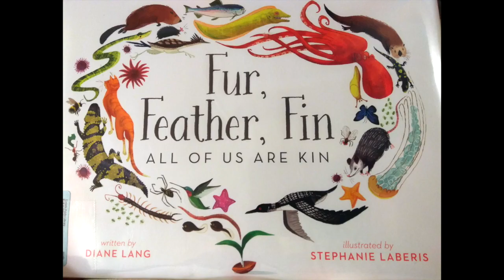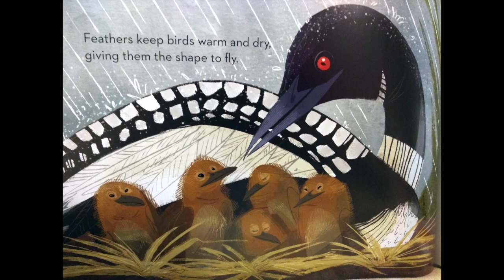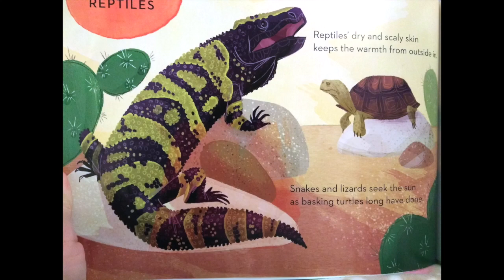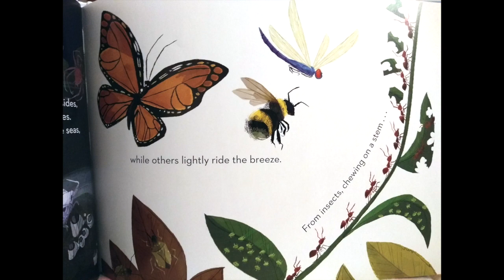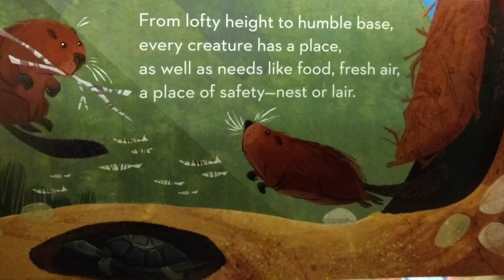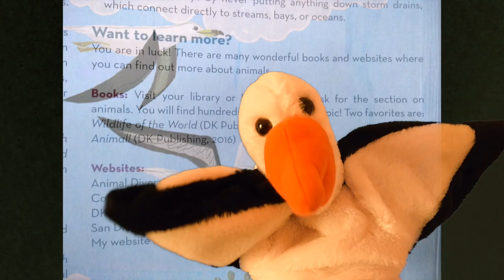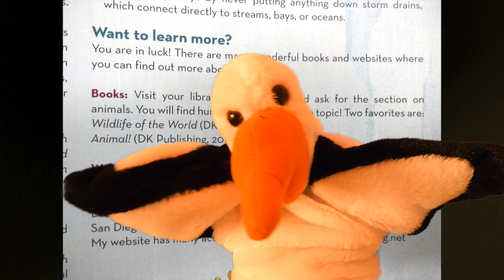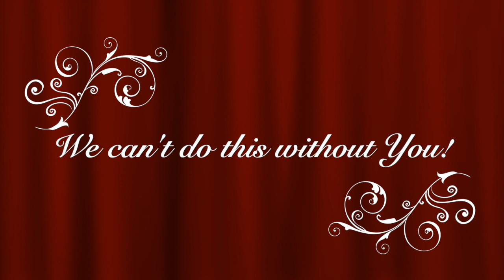Fins? Feathers? Fur? Animal Science- Lesson Plan Building -:-Book Read Aloud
Add to your lesson plan on topic, animal science with this picture book read aloud. How are humans and animals similar? What do other animals have in common, how are they different? Tumpsky and Mrs. Small channel read aloud this educational book to children ages 4-8. A Wonderful Animal Science (Rhythmic) Story.

“Hi, Friends! I'm a Pre-school teacher and interested in helping get books into kid's daily agenda by reading them aloud and recording it all to share @TumpskyandMrsSmall. I'm hoping these read aloud books in this form, will promote reading and encourage learning for all children. I read a variety of books for ages 2-11 on the Youtube channel.

I try to keep the stories fun, and also choose stories that lean toward educating in some way, but they don't have to be. We have over 500 picture-books read out loud. Often Puppets, Animation, Sound-Effects and other Variations are used to holds kids interest and create fun.

😃 Do you need Curriculum COLORING PAGES that match the book being read? @$2 mo. You can also request something specific! -- https:\\